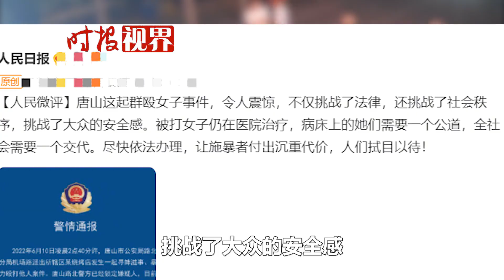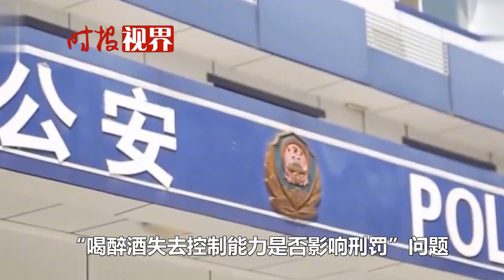人民日報評“唐山群毆女子”事件：施暴者要付代價！警方抓獲8人